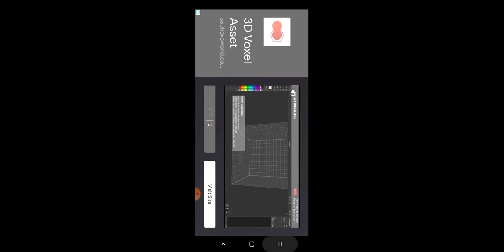Minas gerais x Santa Catarina Jogo da copa